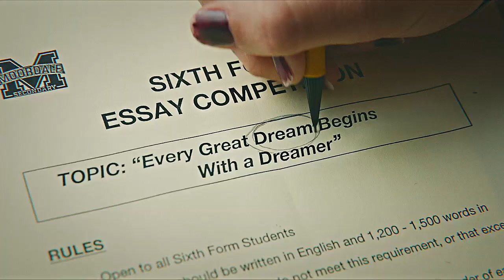► maeve & otis / can i call you tonight?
this show is just amazing

(неужели я сделал не гейское видео? это вообще законно?)

►Coloring: SunnyVids
►Song: /watch?v=sLGW7xUQFFk
►Fandom: Sex Education